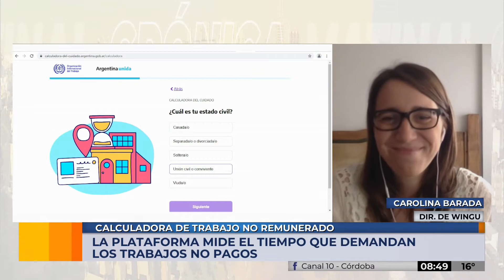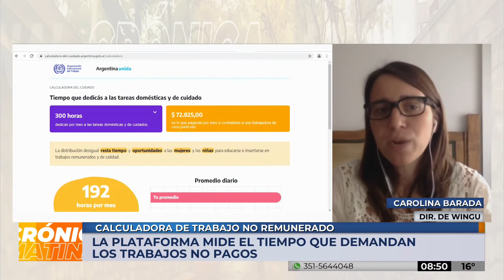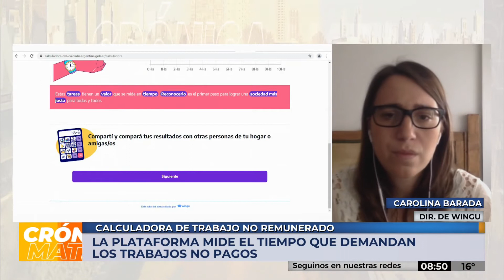Calculadora de TRABAJO NO REMUNERADO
La plataforma mide el tiempo que demandan las tareas domésticas y de cuidado no remuneradas y el aporte económico que representan.

Mira la entrevista a Carolina Barada, directora de Wingu